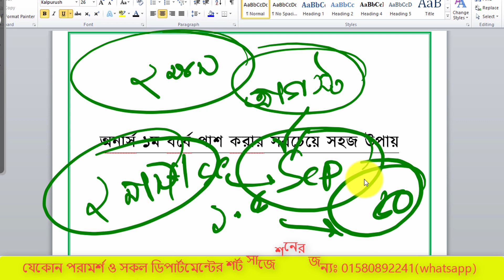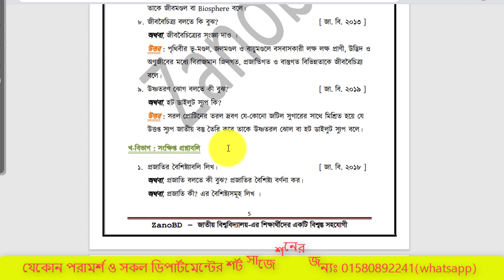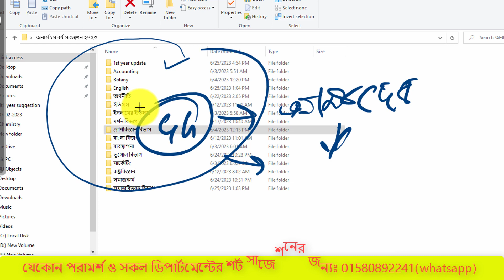অনার্স ১ম বর্ষে পাশ করার সবচেয়ে সহজ উপায় / Honours 1st year 100% common short suggestion 2023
বিগত বছরগুলোতে আমাদের সাজেশন থেকে শতভাগ প্রশ্ন কমন এসেছে। তারই ধারাবাহিকতায় আমরা এবার ও আশা করছি আমাদের সাজেশনগুলো থেকে তোমরা শতভাগ কমন পাবে। নামমাত্র মূল্যে এই সাজেশনগুলো এখনই ক্রয় করে ফেল।  সাথে সাথে আমাদের অনলাইন প্রাইভেট ব্যাচে ও ভর্তি হতে পারো। বিস্তারিত জানার জন্য হোয়াটস অ্যাপে ম্যাসেজ করো। উল্লেখ্য- এই সাজেশনগুলো তৈরী করেছেন রাজশাহী কলেজ এবং বগুড়া সরকারি আজিজুল হক কলেজের সুনামধন্য অভিজ্ঞ কিছু শিক্ষকমন্ডলী।  তাই সকল ডিপার্টমেন্টের শর্ট সাজেশন ও প্রাইভেট ব্যাচে ভর্তি হওয়ার জন্য দেরি না করে এখনই যোগাযোগ করো:
মোবাইল নং: 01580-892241 (শুধু এসএমএস)
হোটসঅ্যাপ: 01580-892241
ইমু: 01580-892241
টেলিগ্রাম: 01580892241